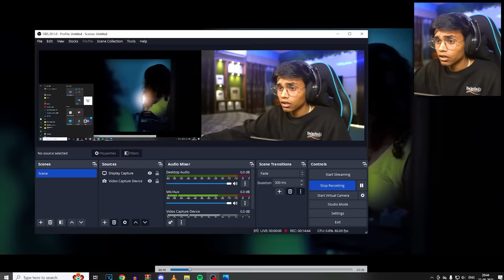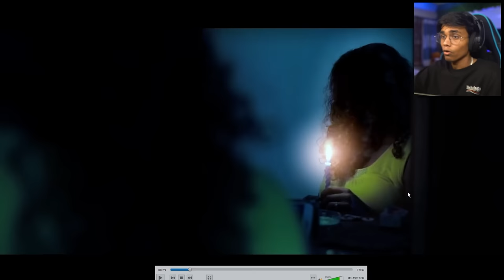BLOODY MARY - A Most Haunted Short Film😱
In this video I will be reacting to the scariest and haunted bloody mary short film.

(All credits) : @THEGMFILMS